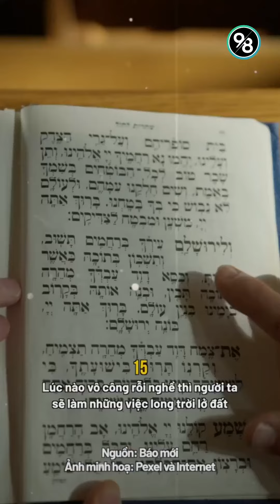Người Do Thái sở hữu 1/3 cải của thế giới, tư duy kiếm tiền của họ cực kỳ lợi hại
Người Do Thái sở hữu 1/3 cải của thế giới, tư duy kiếm tiền của họ cực kỳ lợi hại: 'Loại tiền quá cực khổ thì không nên kiếm'